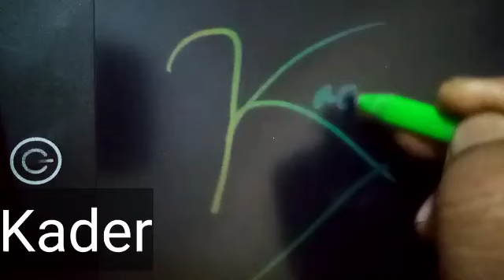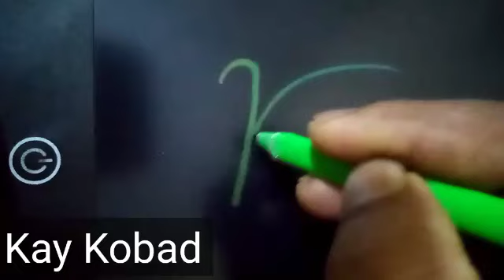Design your signature. Autograph art. Sign.